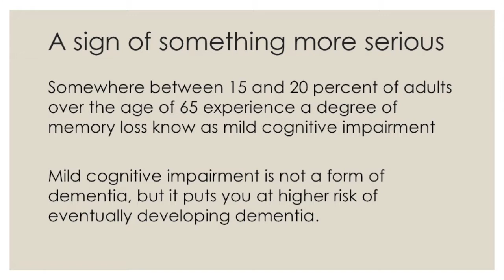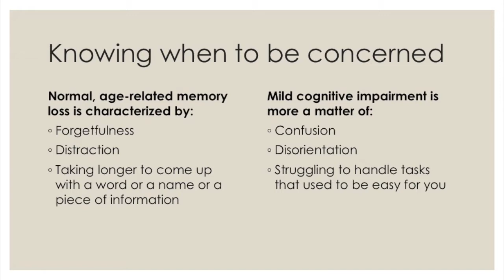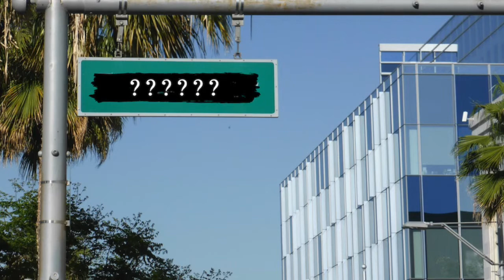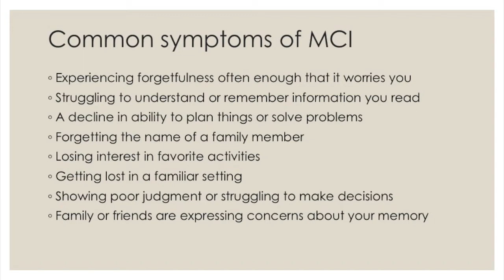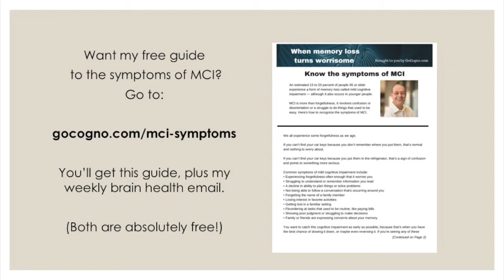Mild cognitive impairment symptoms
Mild cognitive impairment symptoms become easier to spot once you know what you're looking for. Here's how to recognize the signs of MCI. To learn more, get my free guide "Know the Symptoms of MCI"

Thumbnail photo by Debora Cardenas on Unsplash

Here's a partial transcript of today's video:
Hi, I’m Tony Dearing of GoCogno.com, the website for people with mild cognitive impairment. And thanks for joining me. What we’re going to talk about today are the symptoms of mild cognitive impairment.

Mild cognitive impairment isn’t just forgetfulness. Or taking a little longer for a word or a name or a piece of information to come to you.

The symptoms of mild cognitive impairment have more to do with confusion, or disorientation or struggling to do things that used to be easy.

If you can’t find your car keys because you don’t remember where you put them, that’s a common occurrence that can happen at any age, and it's nothing to worry about.

If you can’t find your car keys because you put them in the refrigerator, that’s a concern. That’s a sign of confusion and a cause of concern.

I was recently talking to a woman who was diagnosed with MCI just before her 70th birthday. However, her family saw the issues before she did, and they became concerned enough, they sat down with her and had what she called a little "intervention." And she told me when that happened, she was angry, she was defensive, she was in denial. She was like, “No, you’re wrong. I’m fine. There is nothing wrong with me.” But after that, even she couldn’t ignore some of the things that were occurring. And she told me the thing that kind of put her over the edge is that she had this family dog and she'd had it for 10 years, and there was a day when she looked down at the dog, and she could not only not remember the dog's name, she couldn’t remember that it was a dog. She could not identify what kind of an  animal it was.

And that's when she knew she had an issue, and she went and she got evaluated and she's being treated.

So the signs and symptoms of cognitive impairment can become pretty obvious, if you know what you’re looking for. Symptoms of MCI can include:
Forgetfulness often enough that it worries you
Struggling to understand information you read
Trouble planning things or solving problems
Forgetting the name of a family member
Losing interest in favorite activities
Getting lost in a familiar setting
Showing poor judgment or struggling to make decisions
Or your family or friends may be expressing concerns about your memory

If you see any of these symptoms, don’t ignore them, or just don't wonder and worry. Find out. Get a memory screen. It may show that your memory is within normal for your age, and you're fine, and you’ll be relieved. Or if it does point to a problem, you can be evaluated further and that problem can be identified and addressed.

To help you, I’ve put together this resource guide “Know the Symptoms of MCI.” It lists the common symptoms I’ve shown you here, and points you to the best resources for getting a memory screen.

If you want this guide, just go It’s free when you sign up for my weekly brain health newsletter, which is also free.

Oh, and one other thing I wanted to mention, I do these videos on brain health every week, and your welcome to check them out. I hope to see you again. Until then, be kind to your mind.